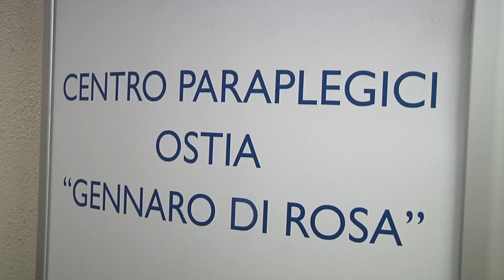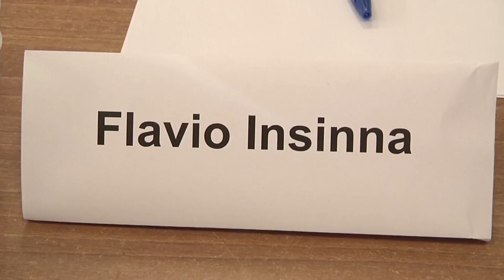Flavio Insinna ad Ostia per i 65 anni del Cpo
Flavio Insinna ospite del Cpo di Ostia per celebrare i 65 anni del centro. L'attore è protagonista del film "A muso duro", dedicato al padre della sport-terapia in Italia.